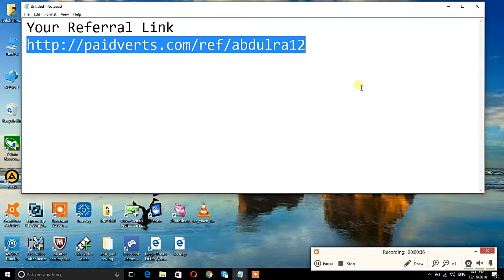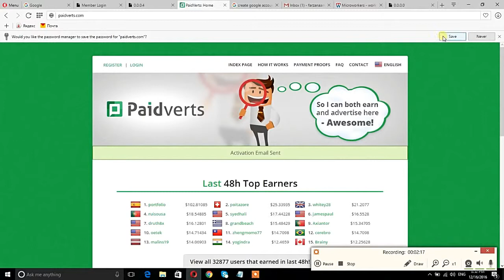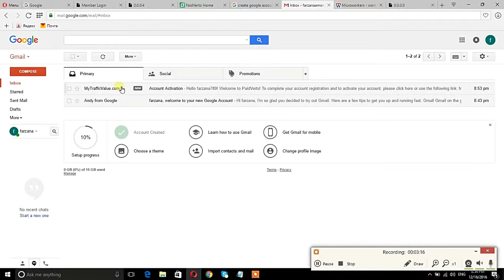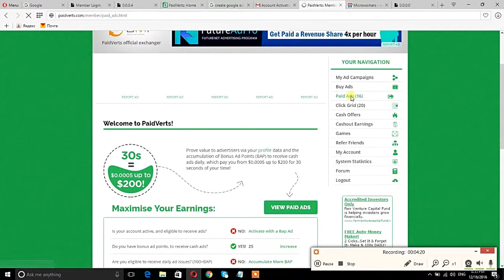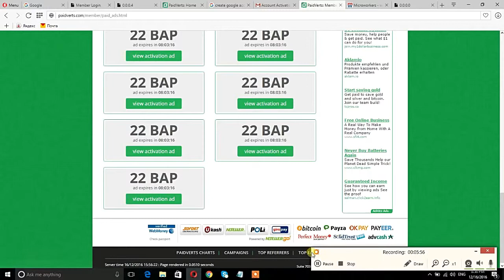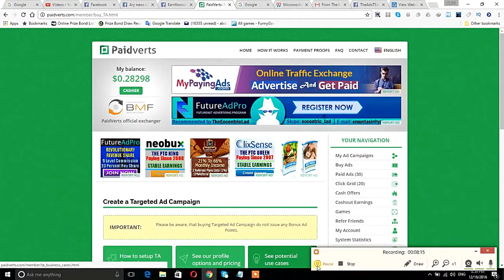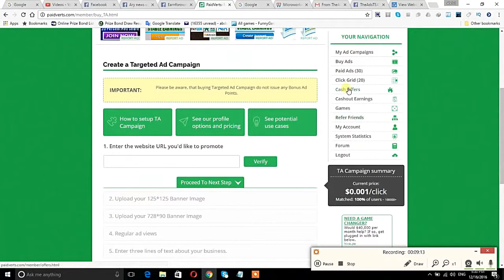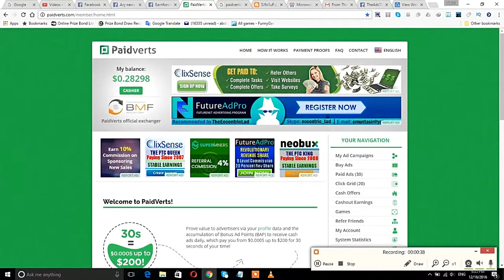How To Work On Paidverts In Urdu/Hindi+Make 5$ To 100$ Daily "Complete Guide"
how to earn 5$ to 100 $ in a day free by work at home URDU/HINDI tutorial

what is paidverts?
PaidVerts is an advertising platform that pays you to interact with advertisers. Advertisers purchase ads in their system and Paidverts deliver those ads to your account every hour. In other words, Paidverts is a paid to click (PTC) website.